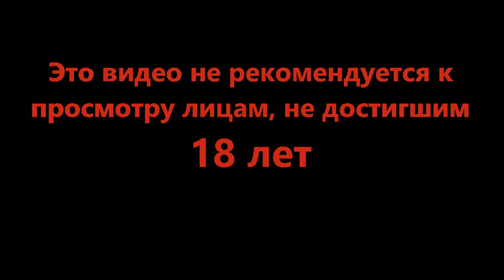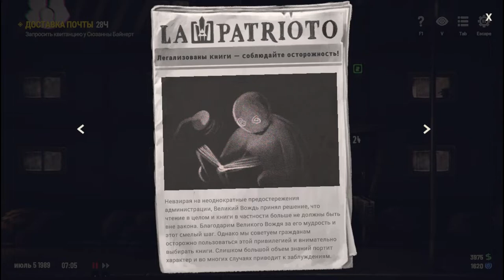Работы много не бывает - Beholder 3 #5